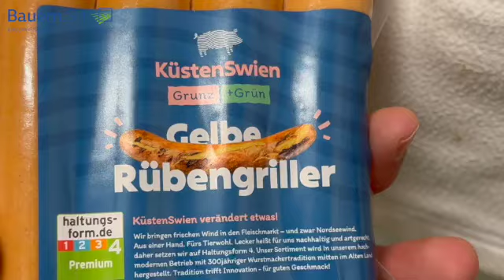Alles in einer Hand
Die ganze Lebensmittelkette in einer Hand, das ist das Prinzip von Küstenswien. Schweinehalter Lars Brunk aus Niebüll erklärt, was er genau macht.